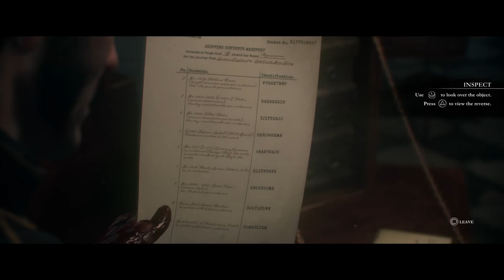Apakah Saat PS5 Rilis Harus Langsung Beli?-PODCAST #42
ini podcast

PSU : Gardu Listik
VGA : Bawaaan Mobo
FAN : Kipas Turbin
Processor : AMD Athlon x64 0.1 GHz
Motherboard : Motherboard Mati
HDD : Harddisk PS2
Casing : Kardus&Triplek
Monitor : GG 55 inch Curved Edition
Memory: 128MB Cap Tiga Setang
Headset : Samsul Wireless Edition(Emang gak ada kabel,karena digunting)
Mouse: Virtual Mouse
Keyboard: Virtual Keyboard
Kursi: Kursi Taman